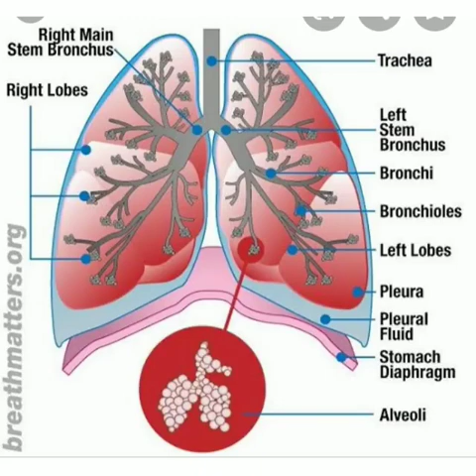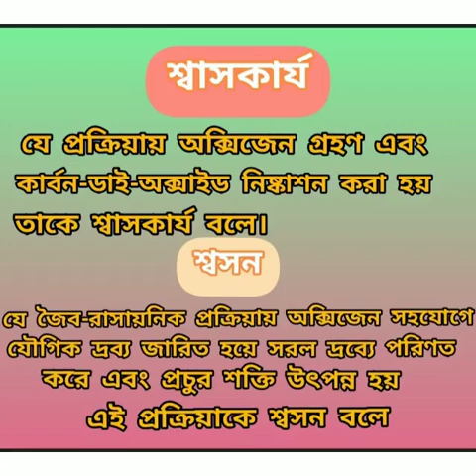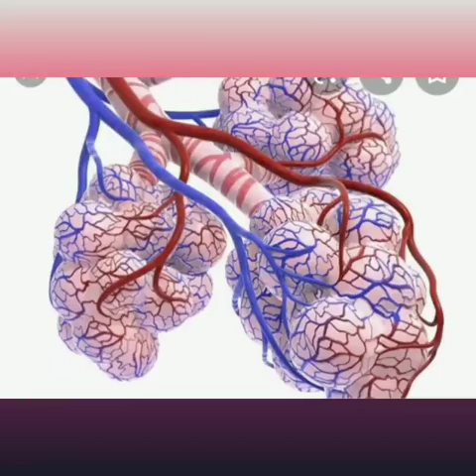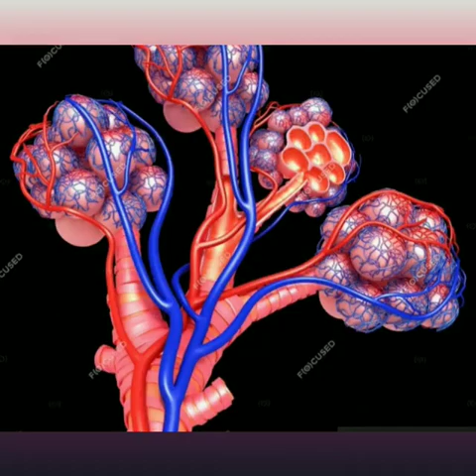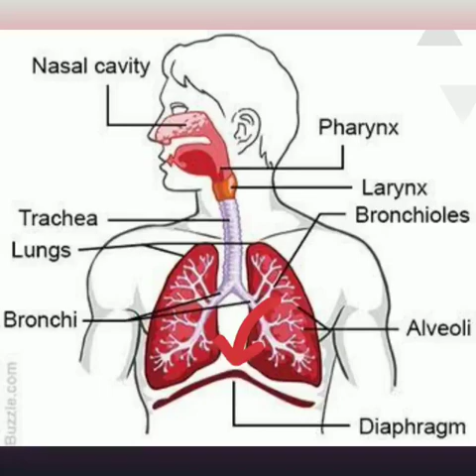Class: 9-10 Biology (Chapter-7)